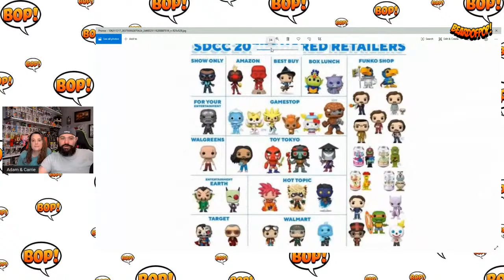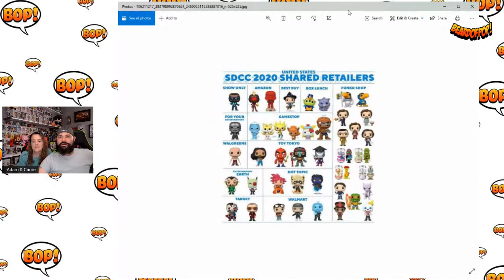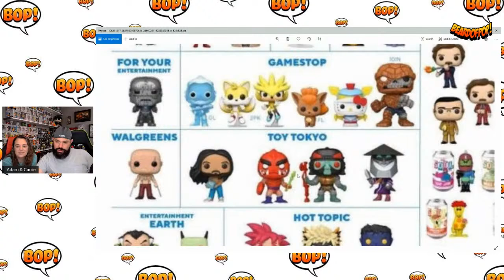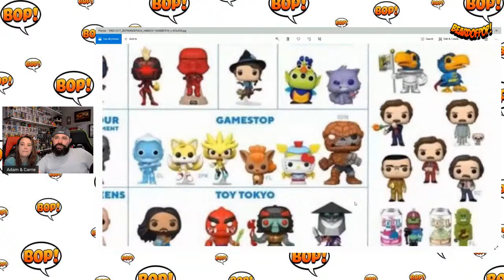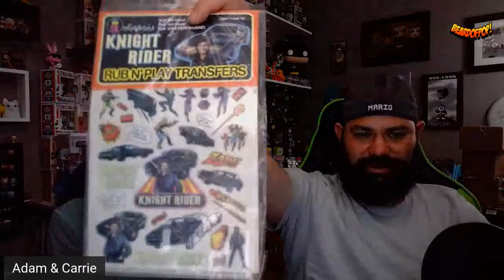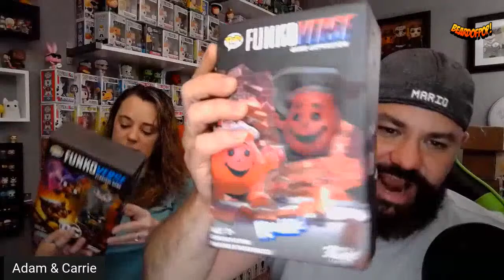BeardofPop Wednesday Night Funko Pop Live! With Adam & Carrie!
Join Beard of pop & Mrs. beardofpop Wednesday at @8pm Est. A Night of Funko Pops Friends & Fun! Tonight we will be doing our giveaways & live  Q&A and discussing whatever the chat likes. Join us for some funko pop fun; we will also be giving away a couple of pops to supporters in the chat! Join us tonight, and you never know what will happen. Stay positive and safe, Adam & Carrie!

We thank you for spending a bit of time with us today.

BeardofPOP!
12340 W. Highway 42

BeardofPOP!
12340 W. Highway 42